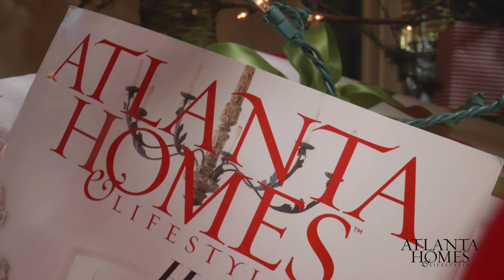2019 Home for the Holidays Showhouse | Gardens & Overview [TOUR]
Atlanta Homes & Lifestyles presents its annual Home for the Holidays Showhouse this November and December.

Architectural designer Frank Heery of Harrison Design—and nearly 20 interior designers—will transform a modestly-sized 1950s-era Saltbox at the end of a long drive on a nearly four-acre forested lot in Sandy Springs. “It was a well-built house, and we wanted to show people what you can do with a renovation,” Heery says.

The 5,500-square-foot, five-bedroom abode will include several new additions, each built with limestone foundations and clad with handsome wood lap siding. A distinctive new office tower on one end of the house will be balanced by a master bedroom wing on the other, its attached bath cantilevered over the verdant grounds like a floating glass box.

A second glass enclosure will contain a sculptural staircase that connects all three levels, offering lush back yard views while flooding the interior with natural daylight. And at the terrace level, a spacious new covered front porch with arched steel doors will open to a long swimming pool with a splayedinfinity edge that overlooks the creek below.

The additions give the house a sense of history and a narrative. “You can imagine that it was added onto over time,” Heery says. “You don’t always have to build new.”

ABOUT AH&L
Atlanta Homes & Lifestyles is the premier home, style and design magazine of Atlanta + the Southeast. It is a definitive guide to Atlanta’s hottest homes, top design professionals, premier showrooms, delectable restaurants, residential real estate and cultural events.